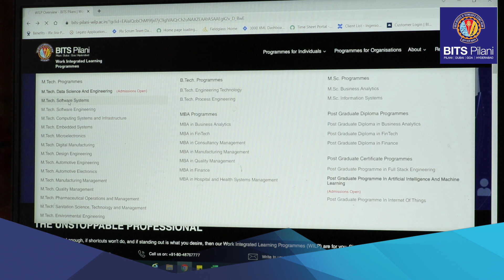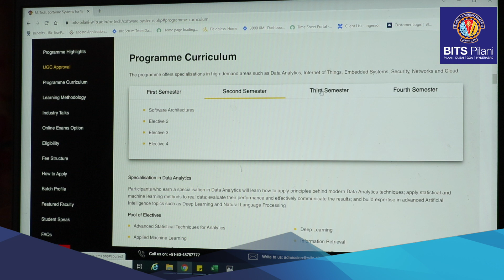Student Speak | Sourav Kumar | M.Tech. Software Systems for working Professionals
Sourav Kumar, a participant of M.Tech. Software Systems for working professionals, shares his rich and stimulating experience with the Programme. He was really impressed with the remote labs and the fact that all the lectures are recorded and can be viewed anytime, at your convenience. Moreover, he found the faculty very helpful - as they went above and beyond to ensure all students understood the very basics of any complex subject.

M.Tech. Software Systems is a unique programme that enables working professionals to specialise in many new age technology areas and be ready to transition into high demand careers. The programme enables the learners to specialize in some of the fastest growing domains like Data Analytics, Internet of Things, Embedded Systems, Security, Networks and Cloud.